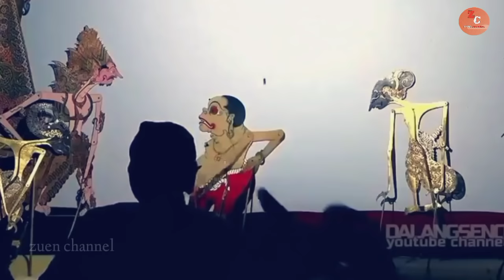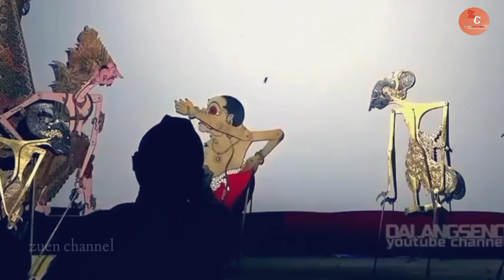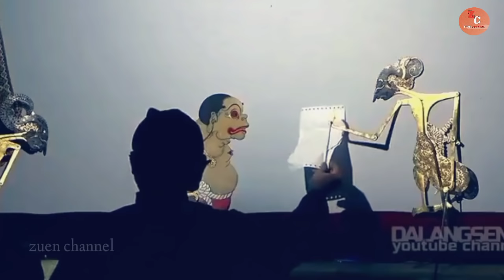Gegeran ‼️ Ontoseno ngamuk bolodewo Karo werkudoro mergo arep nglabrak Punokawan seng ndak salah